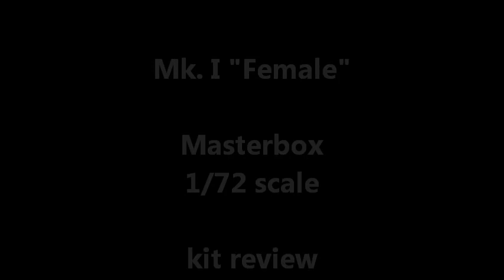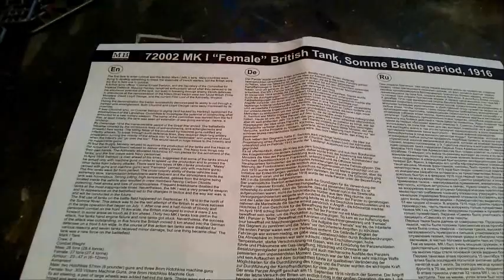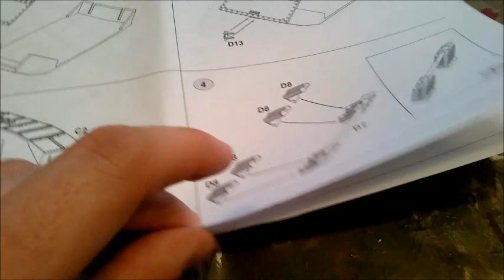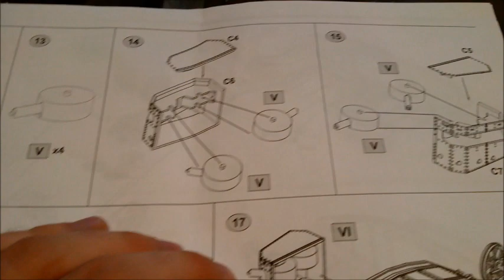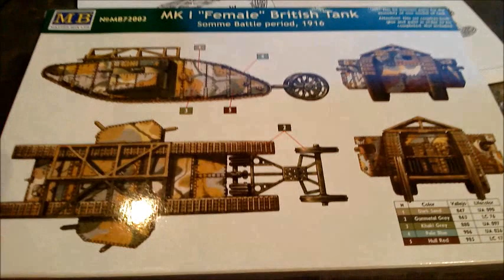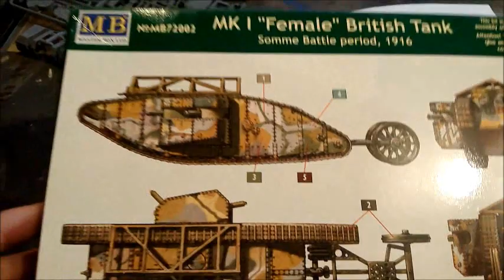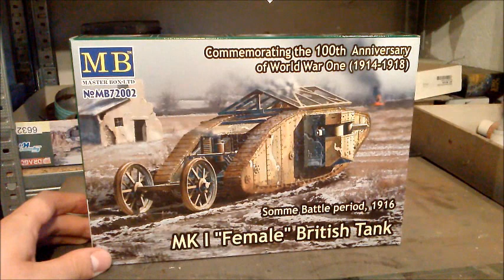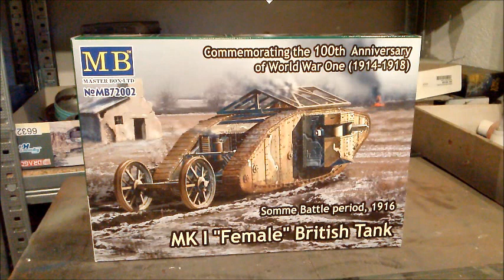Kit review: Masterbox Mk. I "Female" in 1/72 scale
Please activate the English subtitles if you don´t understand German.

Due to the 100th anniversary of the outbreak of the First World War model kit manufacturers release some pretty interesting kits.
In this video i review the British Mk. I "Female" tank in 1/72 scale by Masterbox.
The kit is pretty simple to build and has good detail. Although it comes with some photo-etched parts i can recommend this kit even for the beginner. The kit costs about 15€, thats a bit too much to be honest, in my opinion 10-12€ would be appropriate.